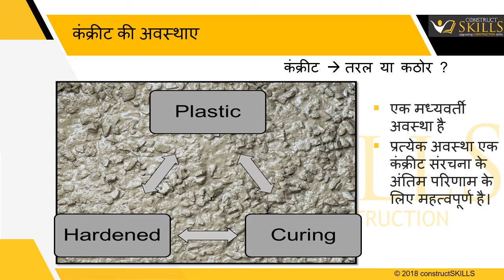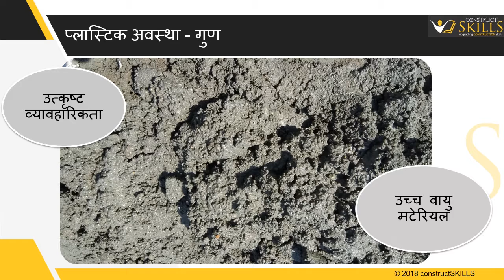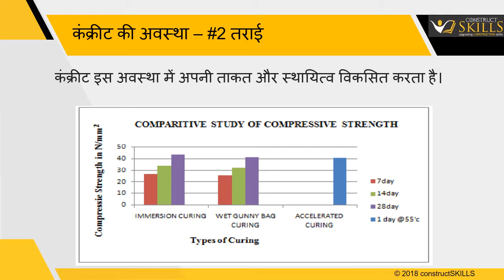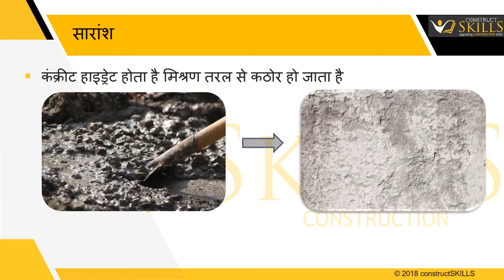03 10 H Concrete State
इस प्रशिक्षण वीडियो में हम कंक्रीट की विभिन्न अवस्थाएं , कंक्रीट के गुण और कंक्रीट के सेटिंग टाइम के बारे में जानेंगे |